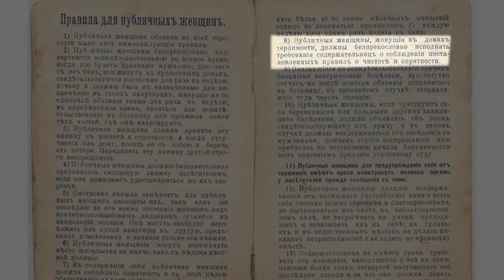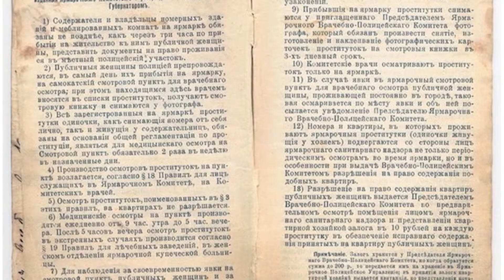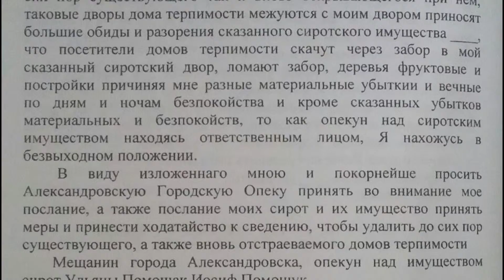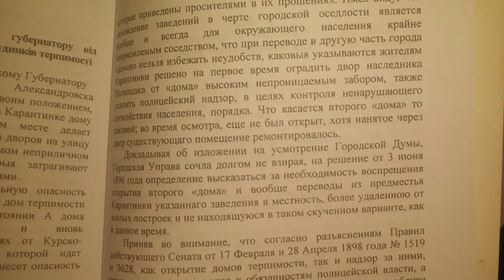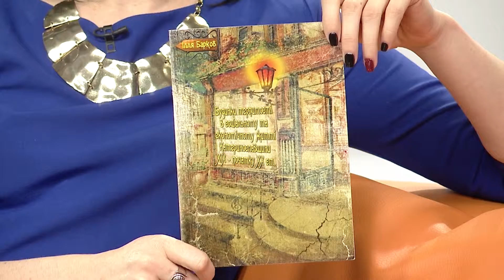"Александровское Запорожье" с Сашей Савченко (3 выпуск)